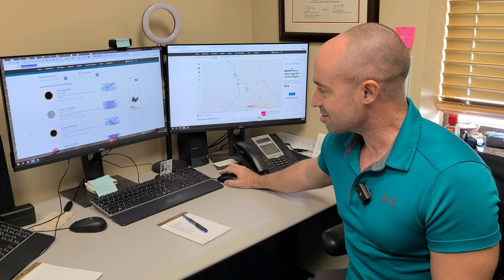Why won't Guam be able to see the total solar eclipse?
The science behind why Guam won't be able to see the total solar eclipse